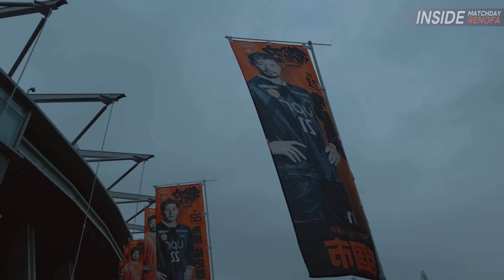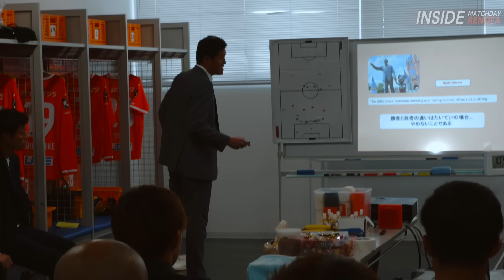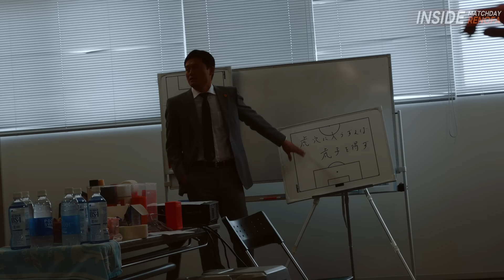【INSIDE】MATCHDAY RENOFA 2024.3.3 vs.ブラウブリッツ秋田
・レノファ山口LINE公式アカウント 友だち追加お願いします！

・DAZNでは全試合生中継！